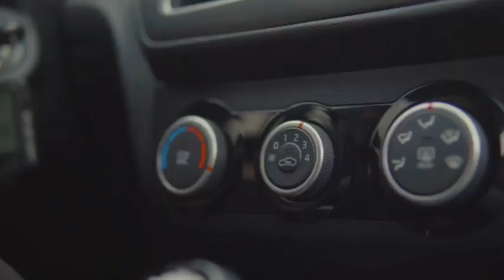Fuzzy Logic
Fuzzy Logic: Navigating Uncertainty with Degrees of Truth

Fuzzy logic is a form of many-valued logic or probabilistic logic; it deals with reasoning that is approximate rather than fixed and exact. Unlike traditional binary logic that revolves around true or false (0 or 1), fuzzy logic accommodates the concept of partial truth — values between 0 and 1. This approach is more aligned with how humans make decisions, incorporating a spectrum of possibilities and acknowledging that the world is not black and white.
Consider the example of temperature control in an air conditioning system. Traditional logic might use a simple rule: if the temperature is above 75°F, then turn the AC on. However, this approach is rigid and doesn't account for subtleties like a room gradually warming. Fuzzy logic, on the other hand, could process more nuanced instructions, such as slightly increasing cooling as the room temperature rises above 70°F and intensifying the cooling effort as the temperature approaches 75°F. This gradual adjustment provides a more comfortable environment and is more energy-efficient. Through fuzzy logic, systems gain the ability to reason in a more human-like manner, handling imprecise information and making decisions that better reflect the complexity of real-world situations.